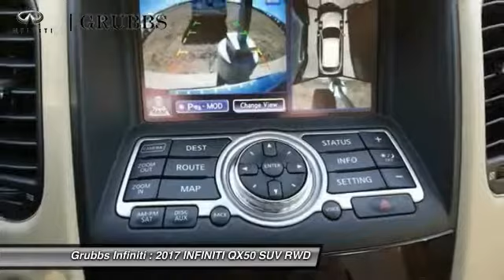2017 INFINITI QX50 Dallas TX, Ft. Worth TX, Grapevine TX 32827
Grubbs INFINITI
1500 E State Highway 114

Don't miss this 2017 INFINITI QX50. It's equipped with great features. You'll want to take this suv home. Make a great choice today.